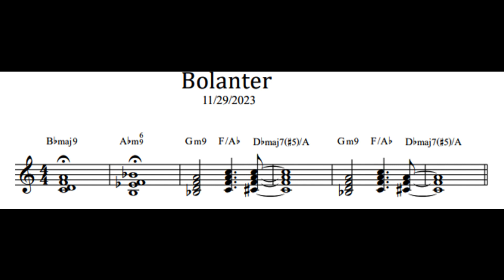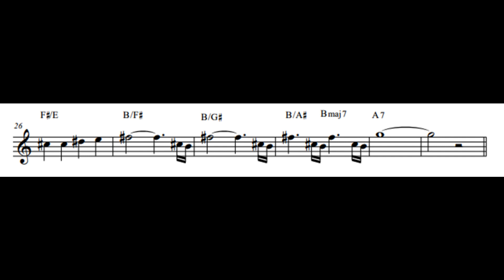5. Bolanter - Pokemon Suite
From Tenny's Pokemon Suite

5. Bolanter - Tenny's Pokemon Suite